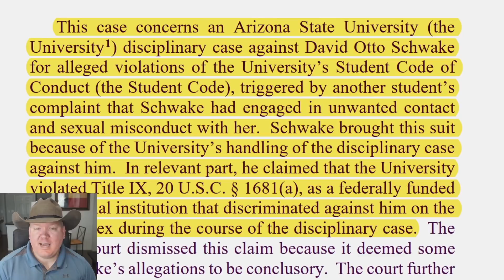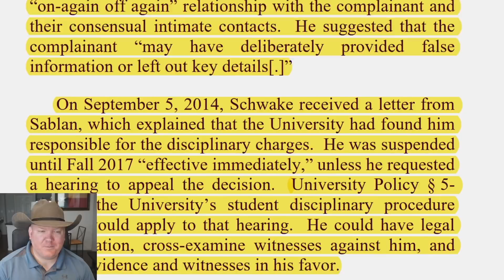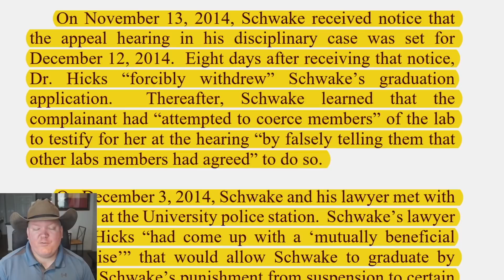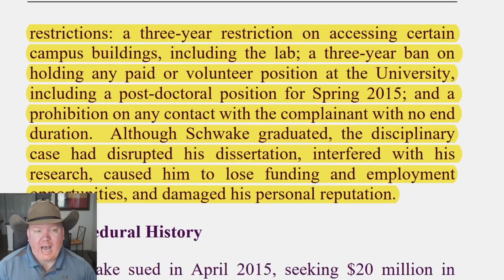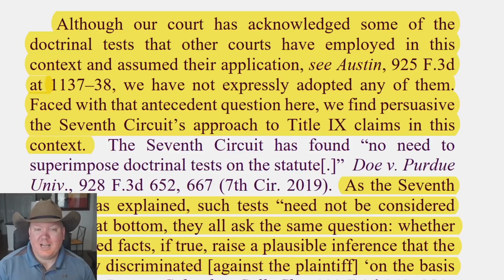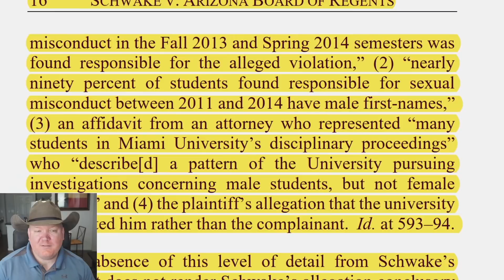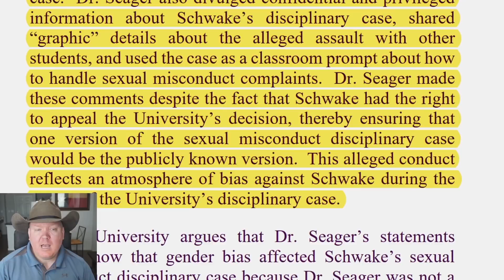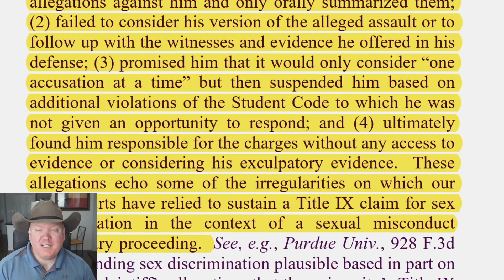Male student discriminated against ONCE AGAIN ...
This is not a repost. It's just the same story, over again. Once again, a male student was discriminated against by a college in a hearing on assault allegations. Once again, a court has to remind colleges that discrimination on the basis of sex INCLUDES men. Men are also a sex. Can't discriminate against them either. Please take note.